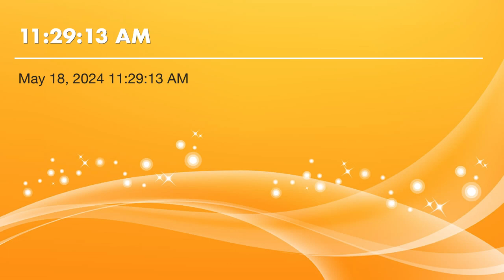2024 May 18 Tabletop Conversation